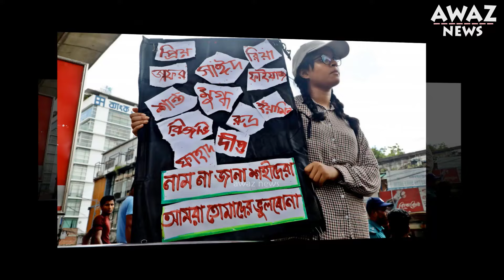‘বাড়ি বাড়ি গিয়ে তুলে নিচ্ছে আইনশৃঙ্খলা বাহিনী, স্বীকারও করে না -------বিশ্ববিদ্যালয় শিক্ষক নেটওয়ার্ক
সমাবেশে বুয়েট অধ্যাপক ড. আবদুল হাসিব চৌধুরী বলেন, 'আজকে বাংলাদেশ দাঁড়িয়ে আছে এক মিথ্যার ওপরে। একটা উদাহরণ থেকেই বোঝা যায়, তা হলো আবু সাঈদের এফআইআর। দেশে যা ঘটছে সাধারণ মানুষ এখন মনে করে পুলিশ যা বলে সব মিথ্যা।'

লাইক কমেন্ট ও সেয়ার করে সাথেই থাকুন। দেখতে থাকুন বাংলাদেশের রাজনীতির সর্বশেষ খবর ।